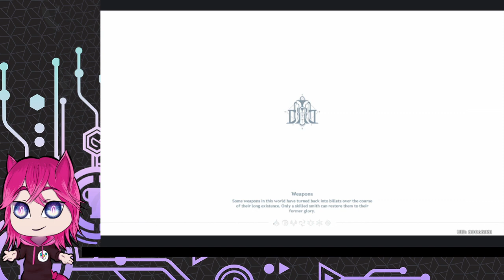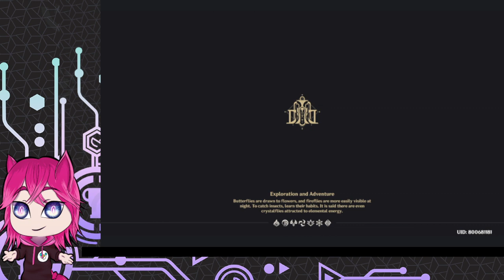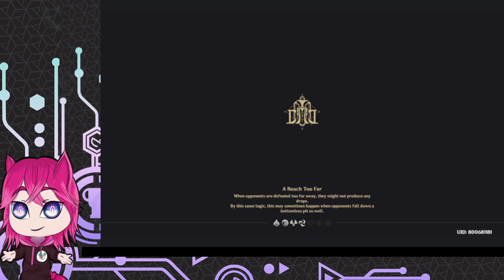Checking out Arlecchino's Story Quest - Ignis Purgatorius Chapter: Act I (Genshin Impact - Let's Pla